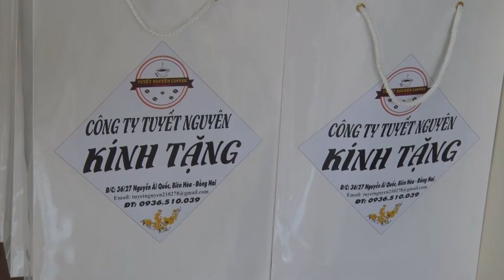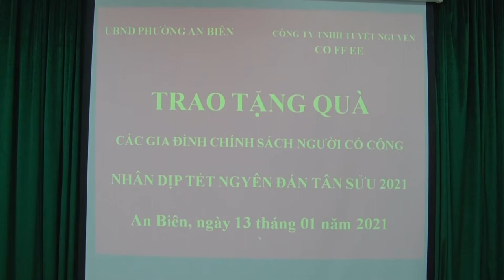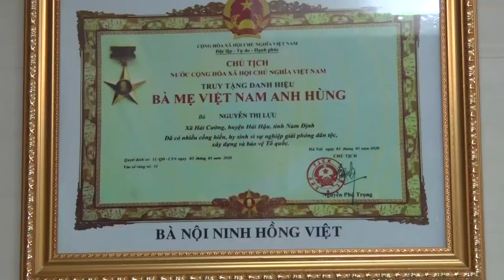CÔNG TY TUYẾT NGUYỄN TẶNG QUÀ 2021